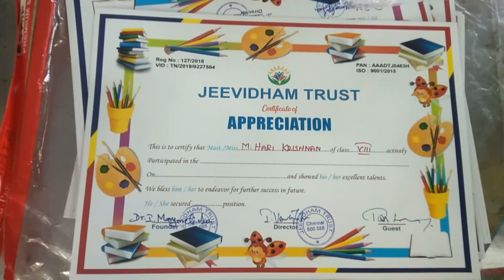JEEVIDHAMTRUST ISSUE BEST STUDENT CERTIFICATE AT KRISHNA SCHOOL KANCHI